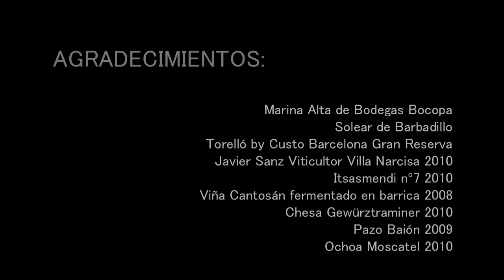Taller Sensorial del Vino Blanco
Taller Sensorial del Vino Blanco organizado por Utopicus, vendervino.com y Antonio Casado el 26 de Julio de 2011. Los vinos catados fueron Marina Alta de Bodegas Bocopa, Solear de Barbadillo, Torelló By Custo Gran Reserva, Javier Sanz Viticultor Villa Narcisa 2010, Itsasmendi nº 7 2010, Viña Cantosán fermentado en barrica 2008, Chesa Gewürztraminer 2010, Pazo Baión 2009, Ochoa Moscatel 2010